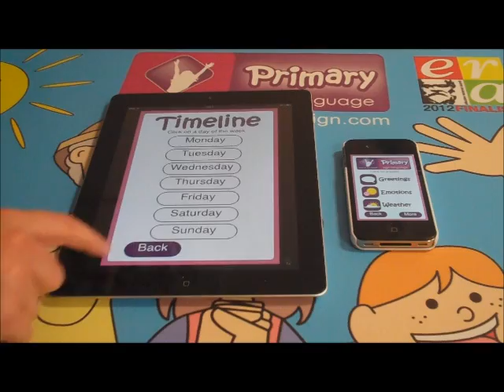Primary Sign App for iPhone and iPad!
Primary Sign Flash Cards Demo Video!

It feature over 100 British Sign Language signs delivered by cute, colourful illustrations covering a range of fun and interesting topics from every day life.

Go to iTunes to downloads the app for iPhone or iPad. The link is shown below: